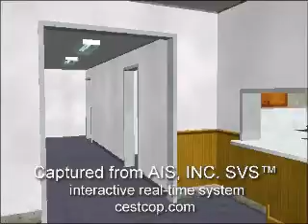Church virtual reality walk-through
Created for fire inspection video, full exterior/interior of a church.

Video was created for AIS, INC. Using MultiGen Creator™, my task was to create the structure in 3D from floor plans, photos and video. Clips were captured from their FIRES™ interactive real-time system. Database was to be used for fire inspection training.